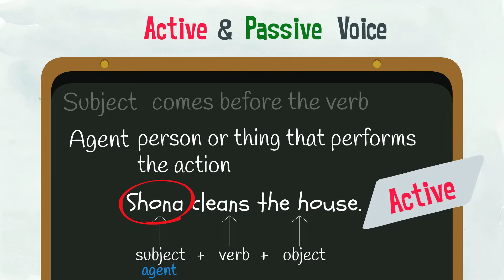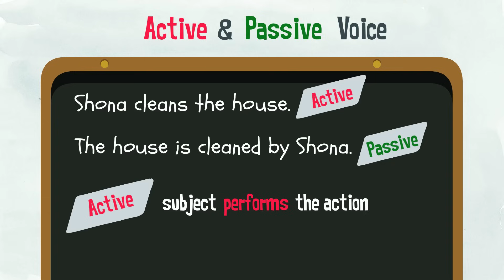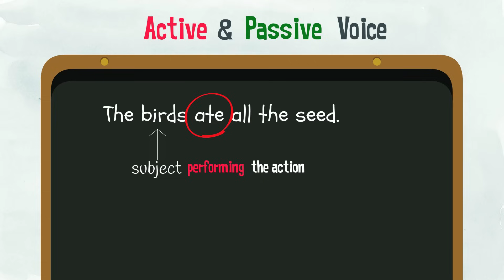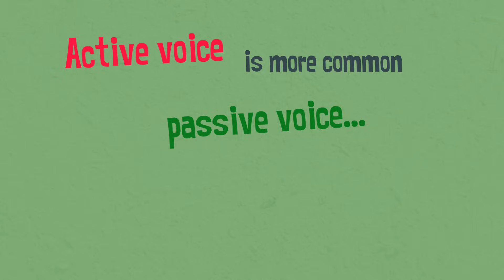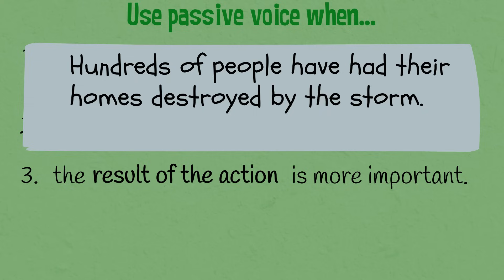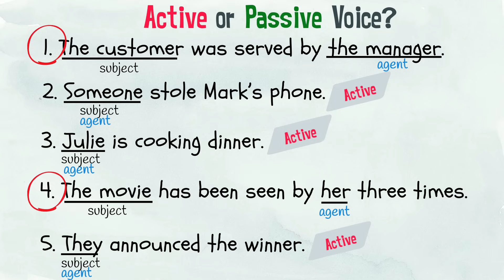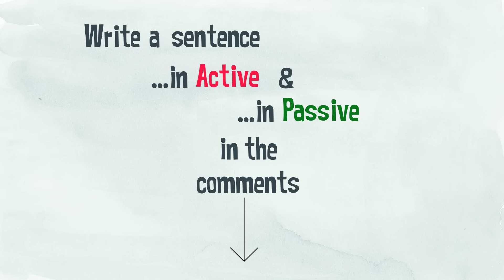Active and Passive Voice | Learn English | EasyTeaching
Learn the difference between active voice and passive voice as well as when to use the passive voice.

✏️ If you're looking for a great resource that will guide you through English concepts with activities and answers, check out English Grammar in Use

👉 A new video lesson on changing active voice to passive voice and changing passive voice to active voice